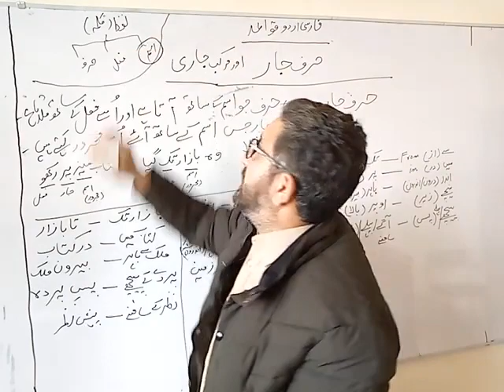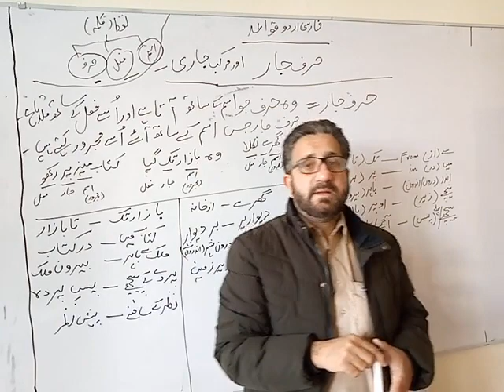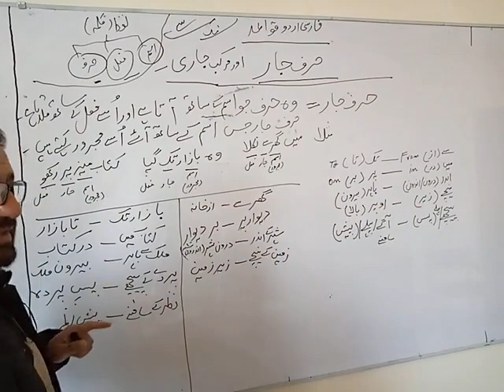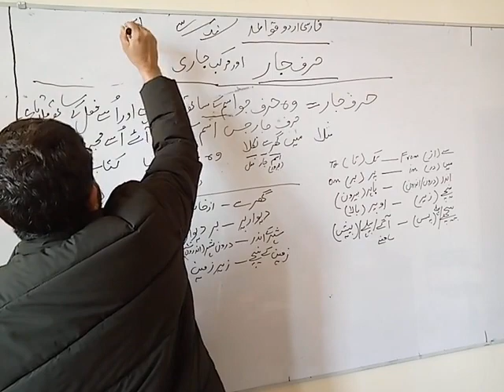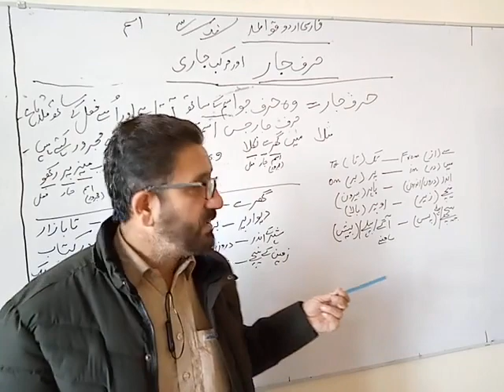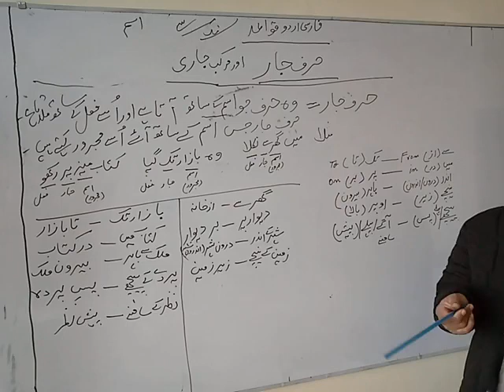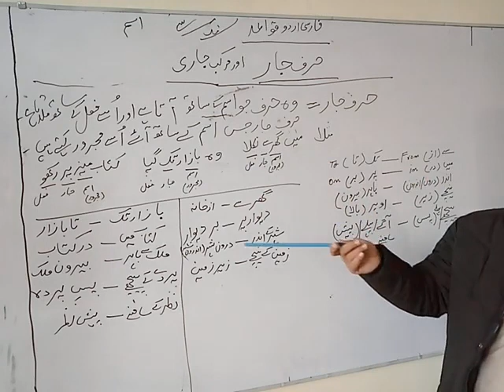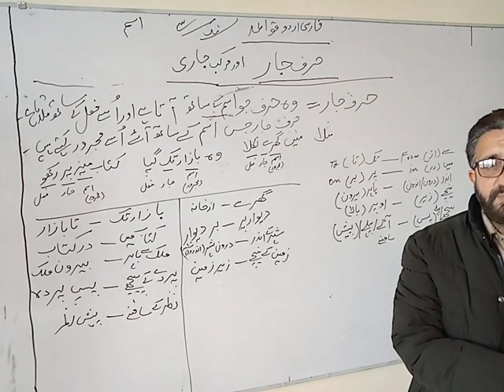Persian Urdu Grammar 6|Farsi Urdu qawaid 6| حروف جار اور مرکب جاری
Teaching Persian Urdu grammar.
حروف جار اور مرکب جاری